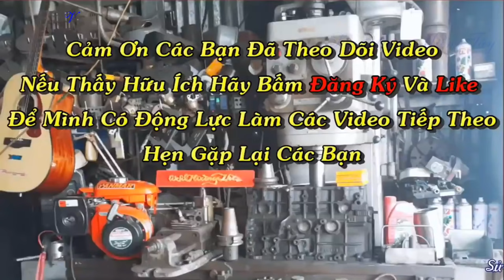Thợ Vườn Xuất Sơn Đi Sửa Máy Xăng Honda GX160 Cứu Nguy Cho Vườn Ớt Bị Khô Nước